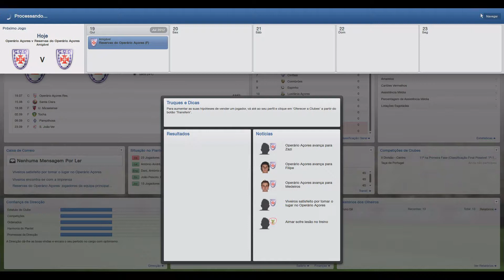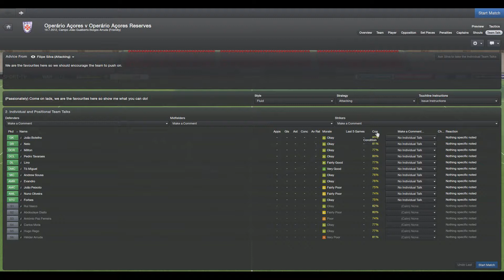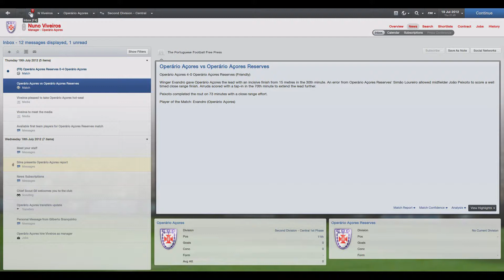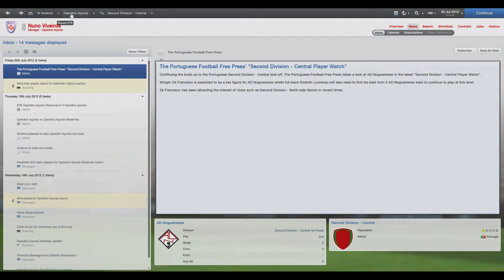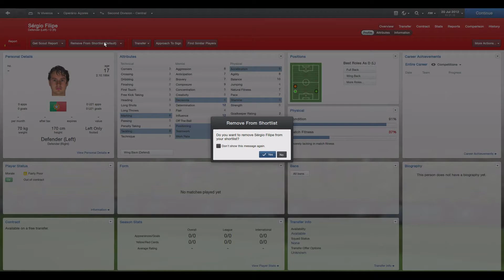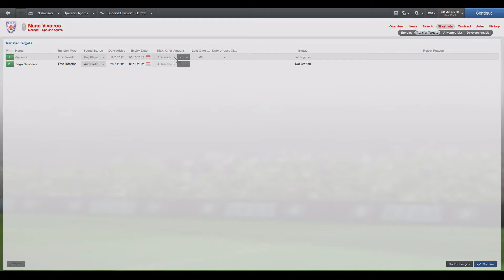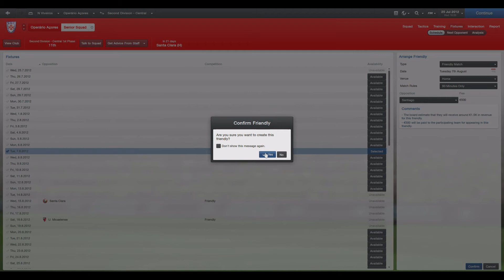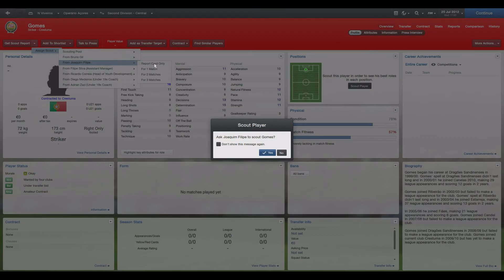Let's play Football Manager 2013 EP03 The Friendly Match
Hello everyone!
In this video challenge of Football Manager 2013 we will have our first match! What will happen? Will we win or lose?

I'm coaching Operário, a small team from Portugal and let's just see how the game will flow.